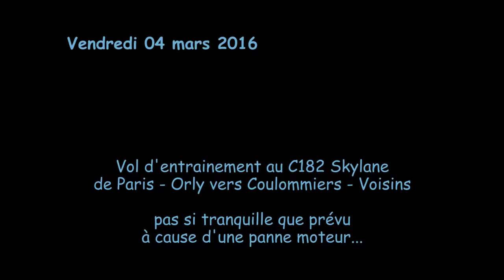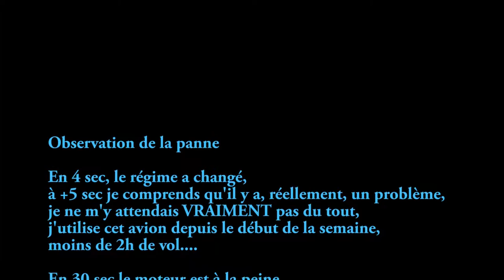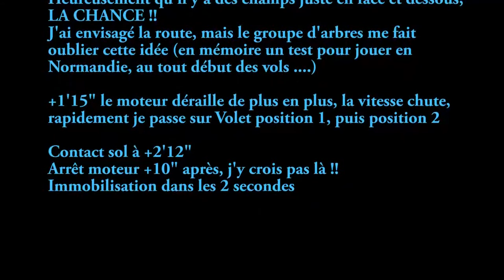Paris-Orly vers Coulommiers-Voisins, atterrissage d'urgence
Comment un vol d'entrainement (en C182 Skylane) tout ce qu'il y a de plus banal peut être interrompu par un problème moteur totalement surprise, d'autant je n'ai pas activé la moindre simulation de panne, je n'en suis pas encore là : et pourtant il a bien fallu gérer ...

Comme le vol est court, j'ai laissé toute la séquence.
Par ailleurs cela montre aussi, il me semble, comment faire de la navigation à vue (en anglais on dit VFR). J'utilise une vrai carte de l'IGN et c'est parfaitement adapté !

Question : comment s'est déroulée la panne, atterrissage correct ou crash ?
Eh bien c'est parti, et attachez la ceinture bien sûr !